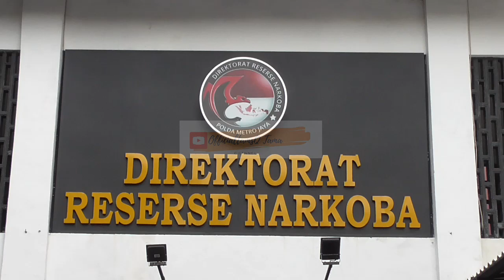SELEBGRAM @d_kadoor DITANGKAP POLISI KARENA KETAHUAN 'NYABU'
Pihak kepolisian menangkap selebgram berinisial AK terkait dugaan penyalahgunaan narkoba.

Kabar tersebut disampaikan langsung oleh Kabid Humas Polda Metro Jaya, Kombes Pol Yusri Yunus pada Senin (1/2).

Dalam pernyataan Yusri, selebgram berinisial AK ditangkap pada 27 Januari kemarin di sebuah hotel C Pancoran.

Selebgram bernama Abdul Kadir yang memiliki akun instagram @d_kadoor memiliki pengikut sebanyak 1,7 juta.